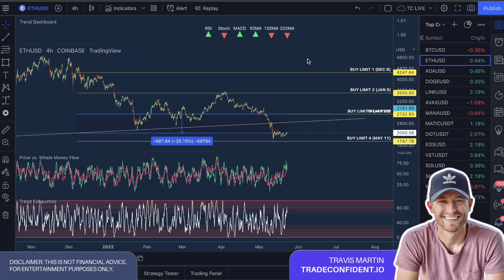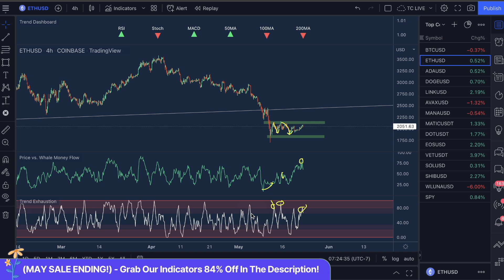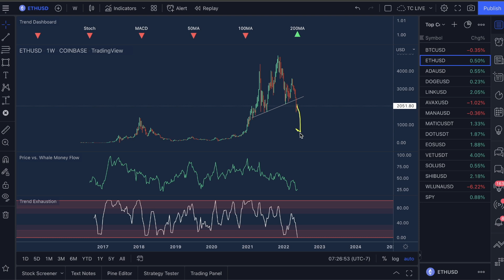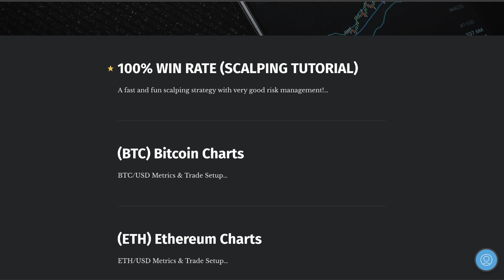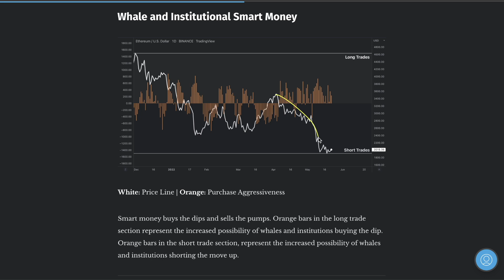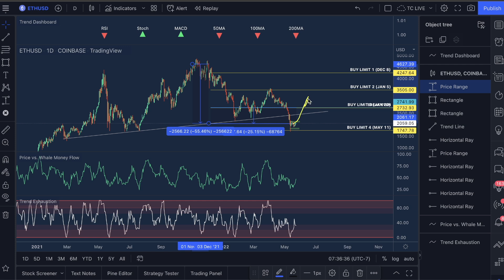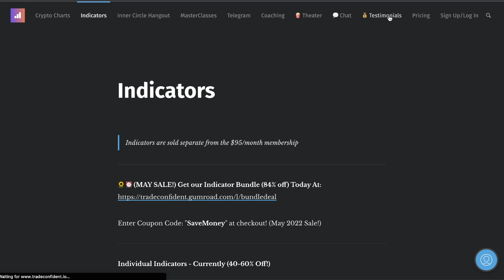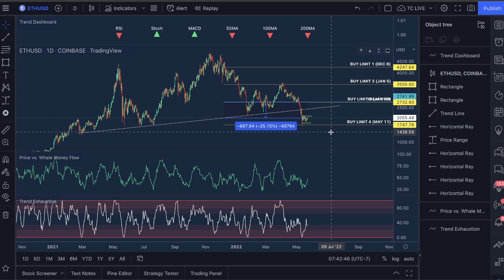ETHEREUM - "SHORT TRADERS BE CAREFUL" (THE 2 BREAKOUT OR CRASH LEVELS THIS WEEK ARE...)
In this video, I’ll show you my Ethereum price prediction of why I think we could be seeing a move up here soon and short traders could see some trouble this week. We are seeing longs increase over shorts in volume, market cap strength staying strong, and simply, the price is not continuing to crash which is a bullish sign.

Our next wins are coming fast, so make sure to get a membership below to join us on our next wins. We are currently 122 wins and 1 loss. A membership will also give you access to all the Metrics, Masterclasses, Telegram channel and Inner Circle zoom coaching calls every month!

---The Goodies!---

“THIS IS THE ABSOLUTE BEST SALE WE RUN! DON’T MISS THIS!”
⏰[MAY SALE ENDING!!]

My team and I to respond to comments every weekday, but if I don't get to you, shoot us an email at and we’ll respond ASAP =)

Video Topics